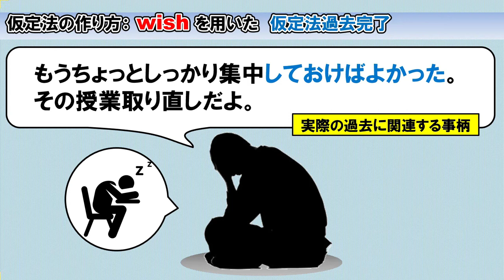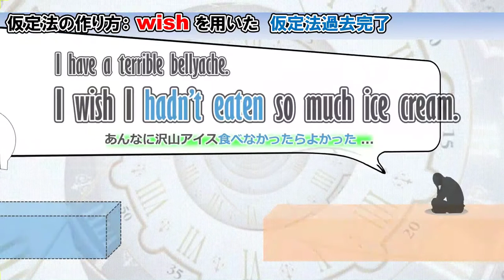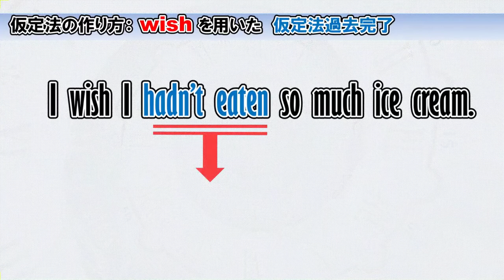【SECTION 8】 仮定法 ― wish を用いた仮定法過去完了―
今回の動画では wish を用いた「仮定法過去完了」について学習します♪

【注意】【SECTION 1】の時表現「過去完了形」が理解できていない場合はこの動画を見る前に復習のために視聴し直してくださいね♪

このチャンネルでは下記の文法解説をPowerPointをフル活用して「イメージ」で理解する動画を主として公開しています♪

中島　浩平（なかしま　こうへい）